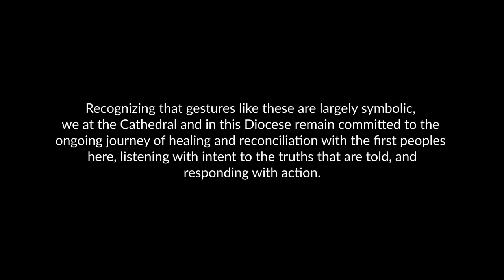Every Child Matters: Cathedral Bell rung 215 times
On Sunday June 6, 2021, joining with churches from across the diocese, the tenor bell of Christ Church Cathedral was rung 215 times in memory of each of the indigenous children found buried on the grounds of the former Kamloops Indian Residential School.

Recognizing that gestures like these are largely symbolic, we at the Cathedral and in this Diocese remain committed to the ongoing journey of healing and reconciliation with the first peoples here, listening with intent to the truths that are told, and responding with action.